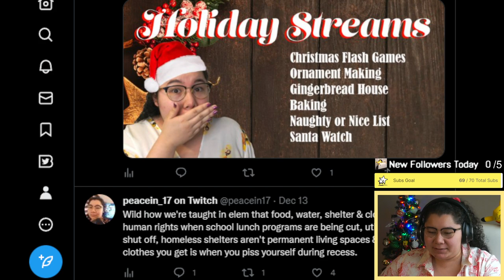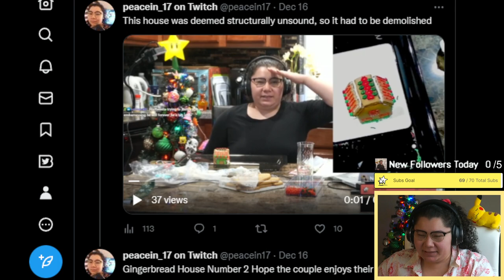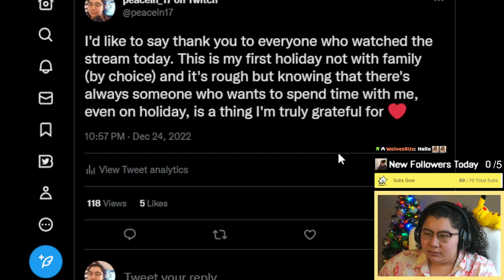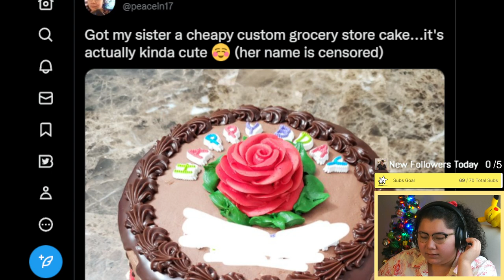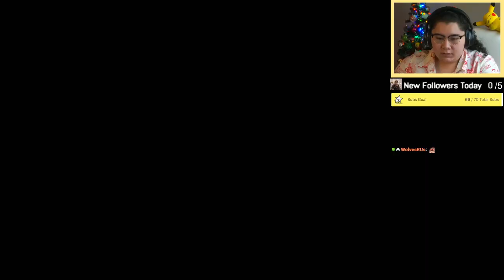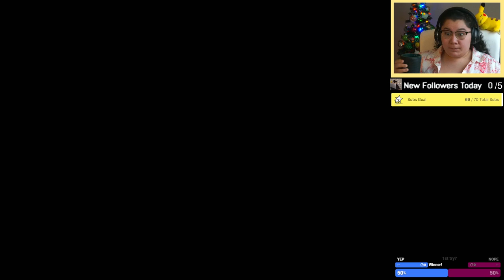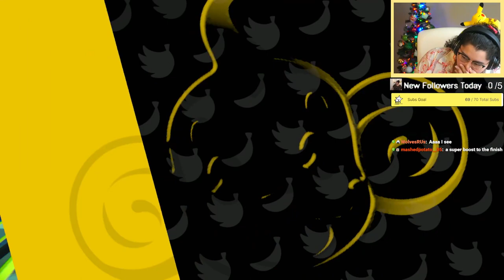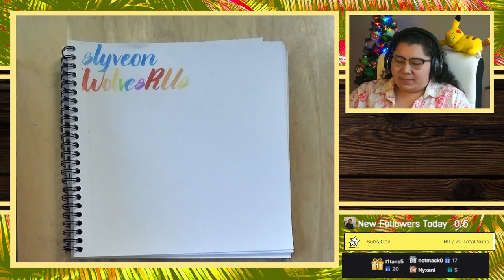12/29/22 WE BALLIN, NO MONKEYING AROUND! BONUS SUB GOAL STREAM! - Super Monkey Ball: Banana Mania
Time Stamps
00:00:00 Starting Soon
00:05:10 Intro, talking bout Christmas
00:29:00 Super Monkey Ball: Banana Mania
02:05:00 Thanking Subs Calligraphy